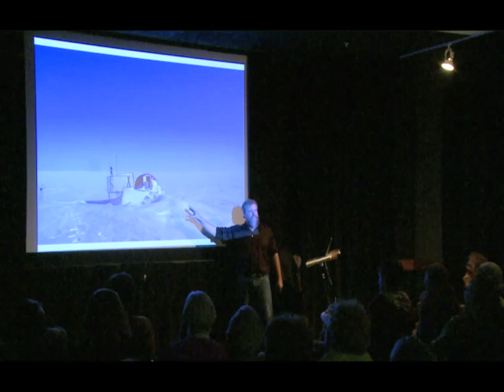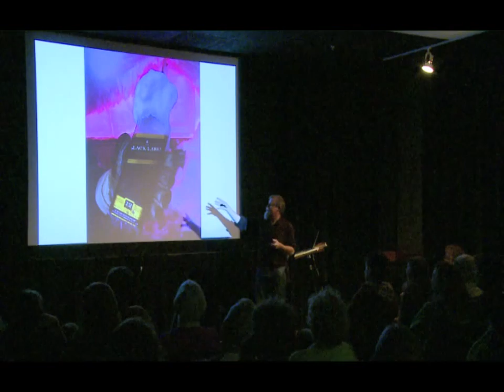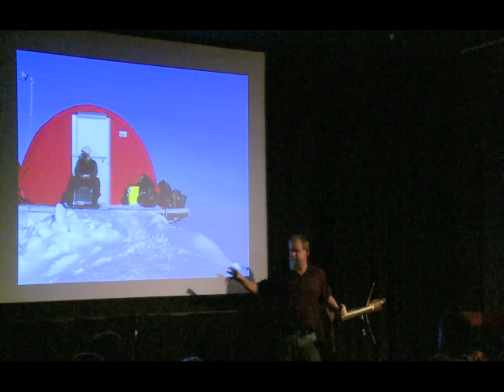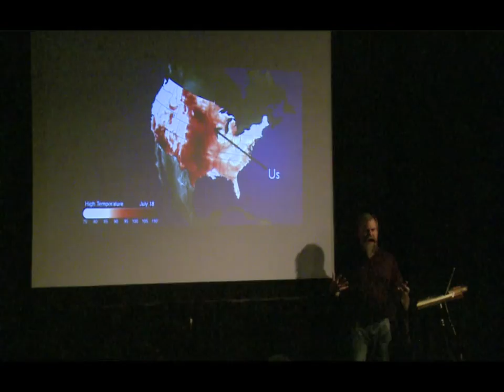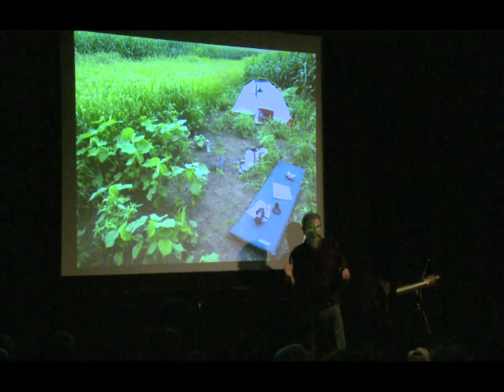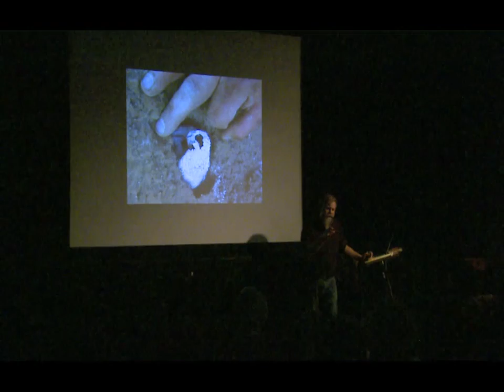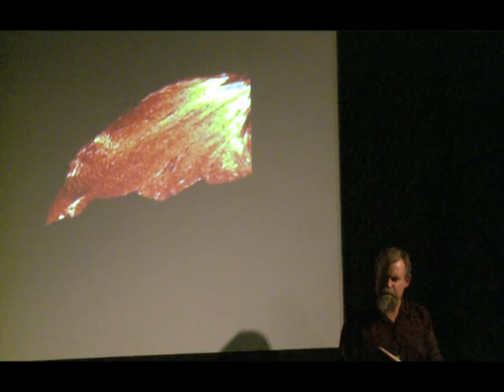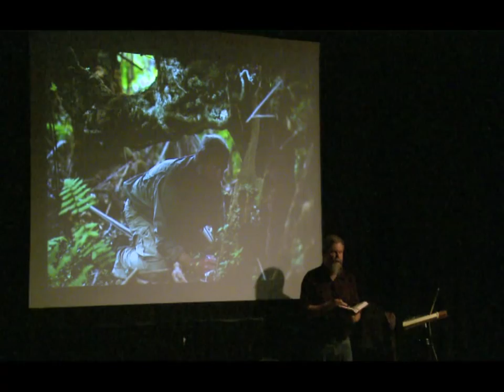Craig Childs at the Wilkinson Public Library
On Friday, October 12 at 8:00 p.m. author Craig Childs presented his latest book Apocalyptic Planet: Field Guilde to the Everending Earth at Telluride's Wilkinson Public Library.  In this riveting narrative, Childs makes clear that ours is not a stable planet, that it is prone to sudden, violent natural disasters and extremes of climate. Alternate futures, many not so pretty, are constantly waiting in the wings. Childs refutes the idea of an apocalyptic end to the earth and finds clues to its more inevitable end in some of the most physically challenging places on the globe. He travels from the deserts of Chile, the driest in the world, to the genetic wasteland of central Iowa to the site of the drowned land bridge of the Bering Sea, uncovering the micro-cataclysms that predict the macro: forthcoming ice ages, super-volcanoes, and the conclusion of planetary life cycles. Childs delivers a sensual feast in his descriptions of the natural world and a bounty of unequivocal science that provides us with an unprecedented understanding of our future.